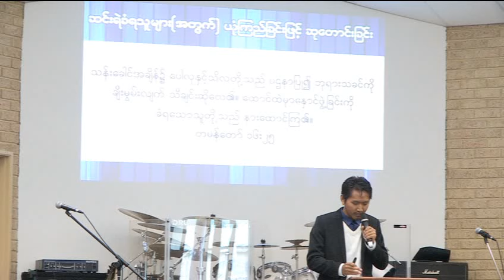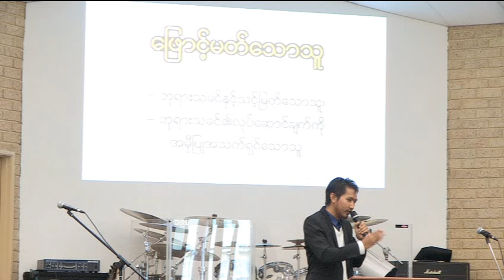Saya Cung ( 29 May 2016 )